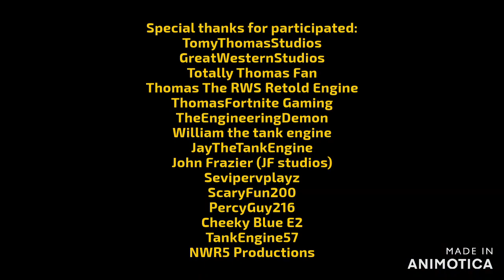Rock 'n' Roll Collab (The Railway Series/Thomas & Friends 77th Anniversary)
Special thanks for participated:
TomyThomasStudios
GreatWesternStudios
Totally Thomas Fan
Thomas The RWS Retold Engine
ThomasFortnite Gaming
TheEngineeringDemon
William the tank engine
JayTheTankEngine
John Frazier (JF studios)
Sevipervplayz
ScaryFun200
PercyGuy216
Cheeky Blue E2
TankEngine57
NWR5 Productions

Sources
Roblox
Jinty Workshops
Sodor Island 3D

Toys
Tomy Tracks
Wooden Railway Skarloey
Wooden Railway Open Coaches
Tomy Narrow Gauge Breakvan